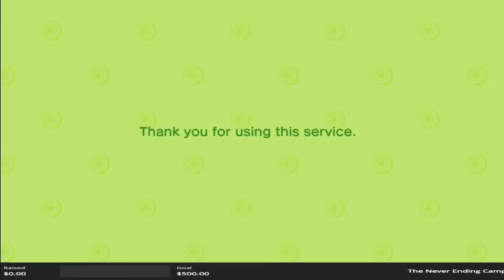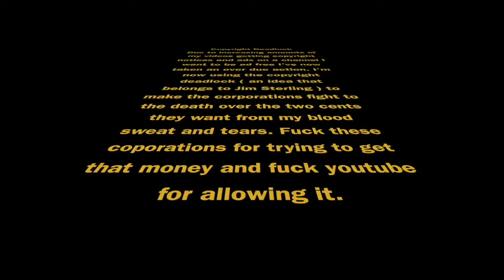Multiple Game Twitch Stream August 17, 2021